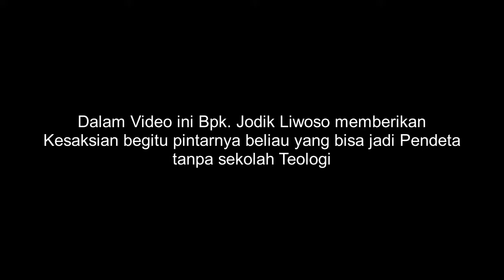(PENDETA MANADO MASUK ISLAM) MENJADI PENDETA TANPA SEKOLAH TEOLOGI -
Bapak. Jodik Liwoso yang katanya adalah mantan Pendeta Gereja Advent Hari ke Tujuh Di Manado Sulawesi Utara,.
yang dari kesaksiannya beliau jadi Pendeta tanpa sekolah Teologi dan beliau juga pernah menjadi guru Agama di tiga tingkatan sekolah sekaligus yaitu SD,SMP & SMA,. beliau menjadi Pdt hanya dengan diberikan SK tanpa ada peneguhan,.